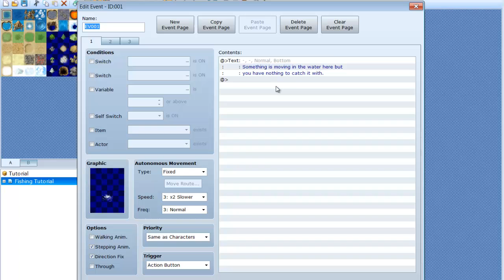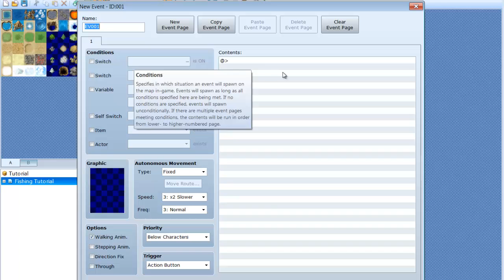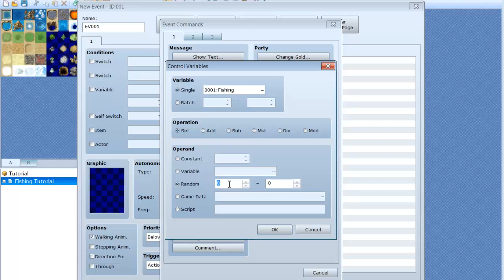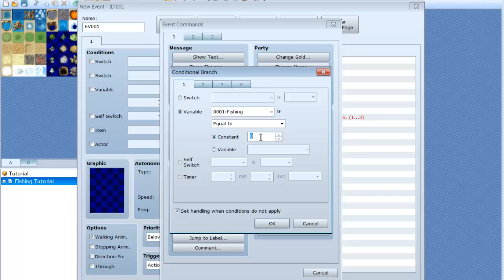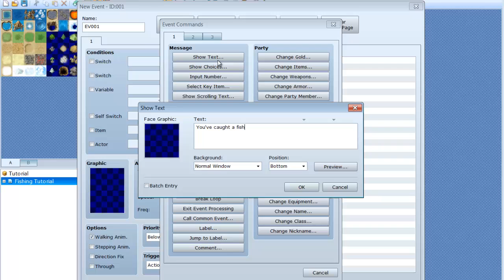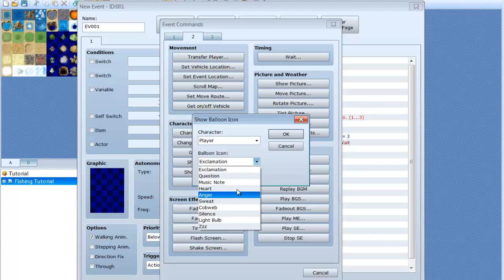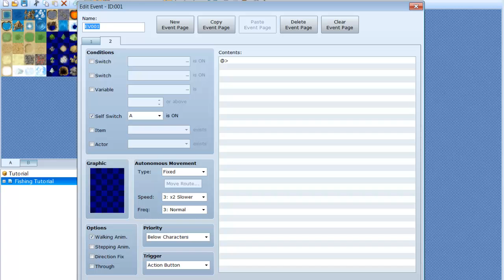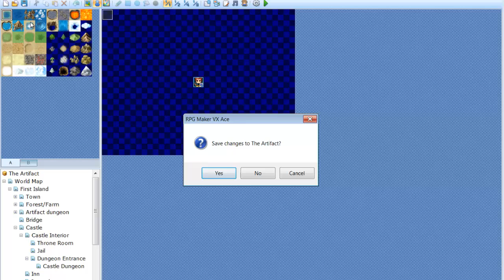RPG Maker VX Ace Tutorial - Fishing Event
A quick tutorial to make a simple fishing tutorial which can be added into your game.